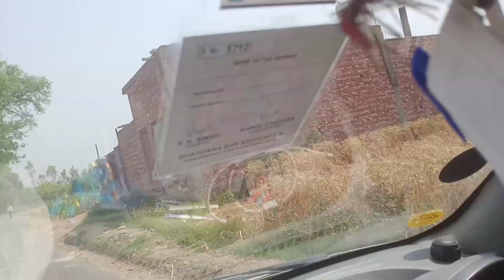सुबह 6 बजे निकल गए घर से😍 Didi b aa gyi/vlog#46 new journey 🙏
village vlog,,new journey